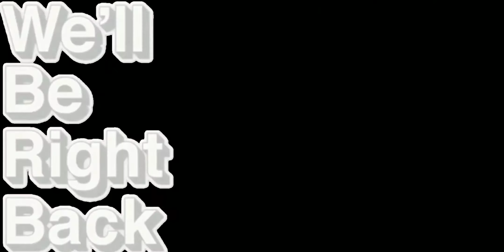Happy Wheels Till End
Today we play really amazing levels in Happy Wheels!

I know i upload late but it takes time
u can continue my channel by watching my videos again and again or latest when u reach on my channel if recommendation of my any video came to u
KASAM LAGE DEKHNA JARUR
baaki marzi
PTA NAHI DESCRIPTION KO KOI PADHTA BHI KE NAHI
[AKAASHYYY]- MY REAL NAME IS AKASH FROM PUNJAB I CREATE GAMING AND ROASTING VIDEOS U CAN WATCH ANY VIDEO WITHOUT HEADPHONES PURE FAMILY FRIENDLY CONTENT